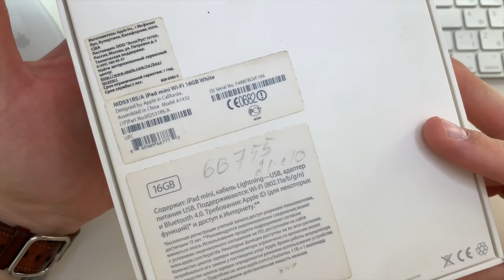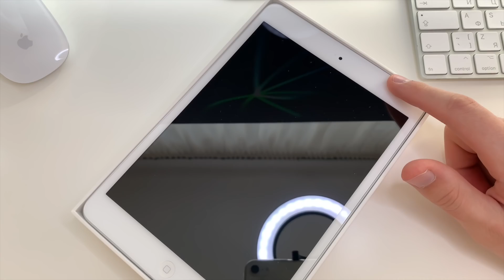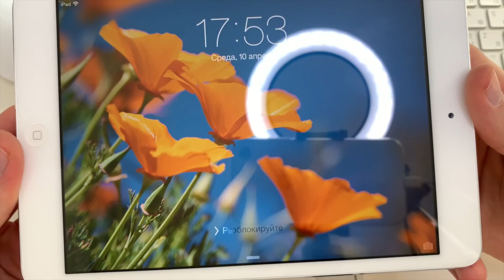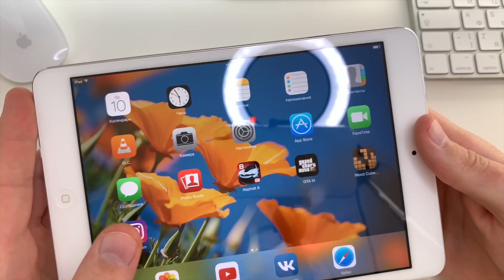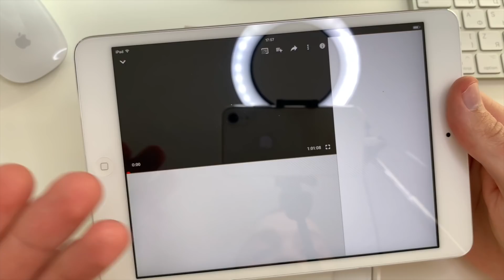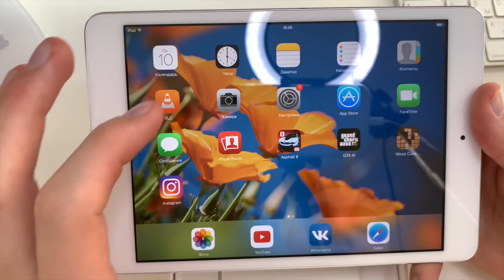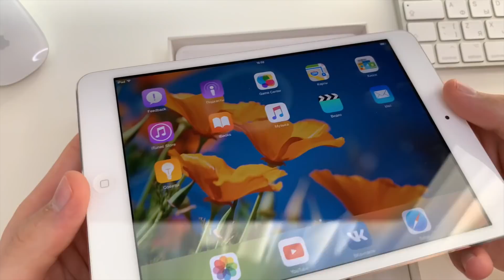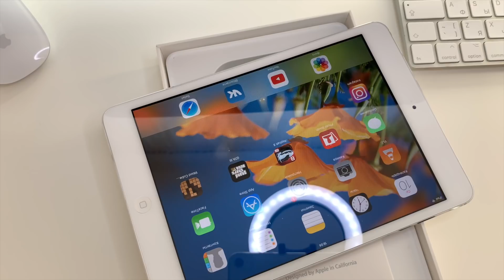iPad mini 1 в 2019 КАК ТАКОЕ ВОЗМОЖНО?! Обзор снят на iPhone XR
Очень интересный планшет который явно заслуживает вашего внимания! В этом ролике будет и подробный обзор и опыт эксплуатации и мнение о данном ipad mini! Расскажу почему стоит, или не стоит купить ipad mini в 2019, минусы и плюсы данной модели! Также на канале есть ролики и про другие модели iphone: 6, 6s plus, 7, 7 plus, 8 plus, xr, se !
Видео полностью снято на iphone xr

Давайте подробнее разберемся какой айпад купить себе в 2019 и почему ipad mini все еще очень крут.